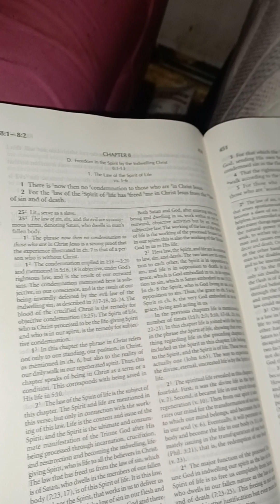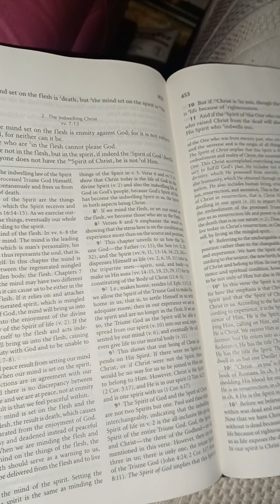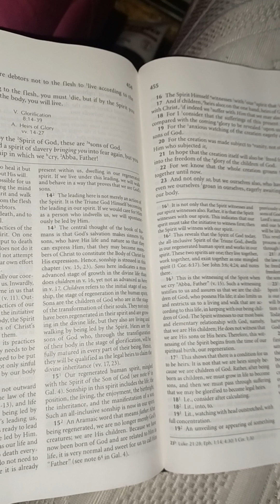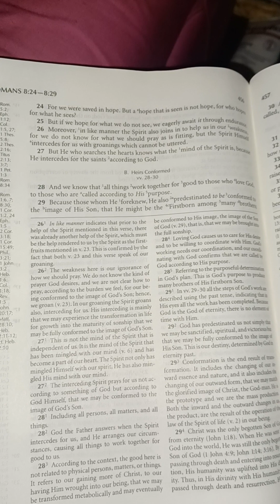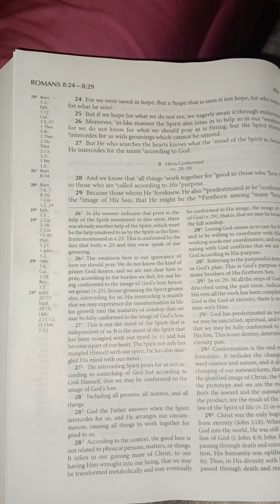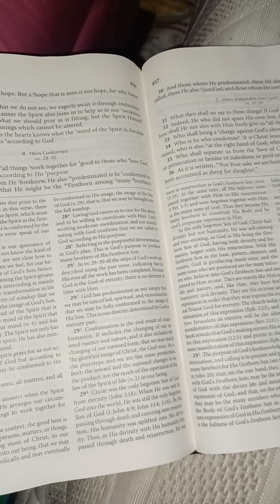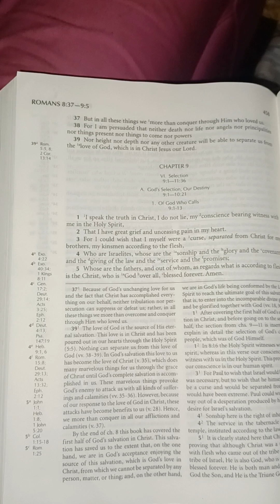romans 8 recovery version audio